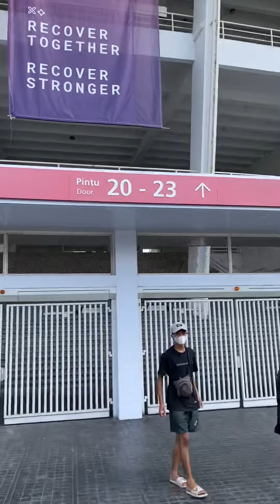LARI PAGI DI GBK BERSAMA PARA PENGACARA MUDA YANG SMART